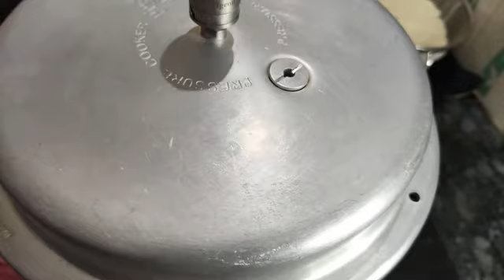COOKER BIRIYANI / പെട്ടെന്ന് ഒരു ബിരിയാണി ..(കുക്കര്‍ ബിരിയാണി)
An easy biriyani.